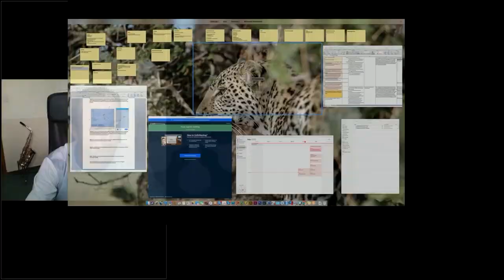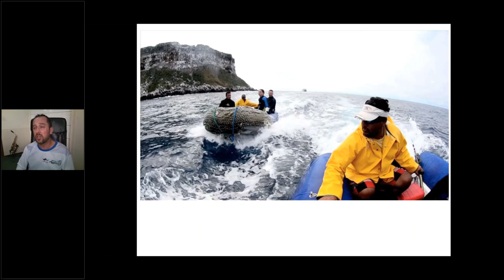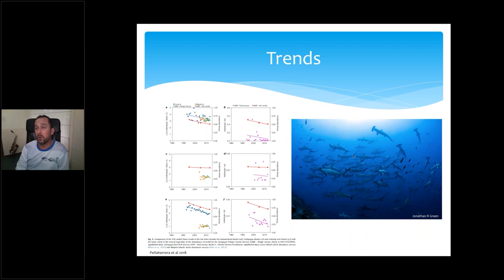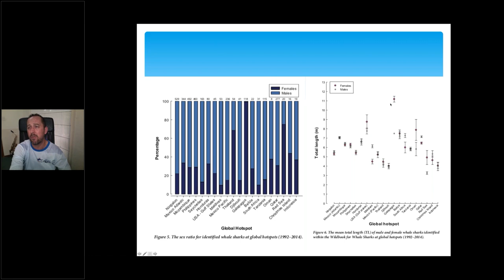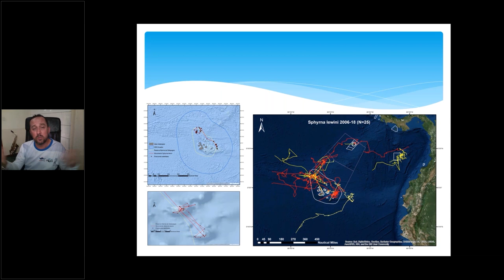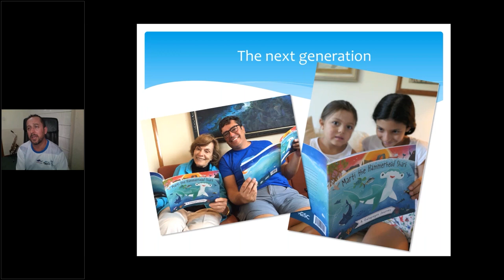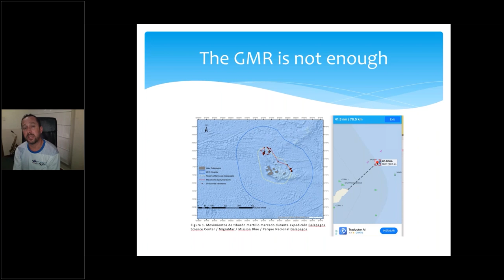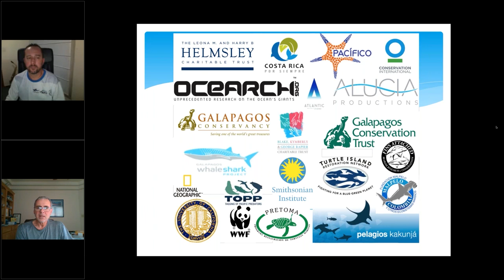Research for shark conservation in the Galapagos Islands by Dr. Alex Hearn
The Galapagos Marine Reserve (GMR) was created to protect native and endemic species that inhabit the islands and their surrounding waters. However, on a region-wide scale it also provides partial protection for marine migratory species that move through its waters. Among these species, sharks are of particular interest, due to concerns about their populations globally, and because they often occupy top predator ecological niches.

In 2006, we began a long-term research program to understand how sharks utilize the GMR and established the MigraMar network with other oceanic island research groups in the Eastern Tropical Pacific (ETP). Using a combination of acoustic and satellite tagging, we have tracked the movements of more than 250 hammerhead, silky, blacktip, tiger, Galapagos and whale sharks in the GMR. These sharks tend to aggregate at specific coastal “hotspots” within the reserve, displaying diel patterns of site fidelity, and utilizing offshore waters at night. All species displayed a high degree of philopatry to GMR waters, while in all cases except Galapagos and blacktip sharks, residency was interspersed with infrequent long distance movements to other MPAs in the region or elsewhere. While this information has been used in marine zoning efforts to protect sharks within the GMR, our results highlight the need for innovative, transboundary solutions to the conservation of these wide-ranging species. Our studies showcase the importance of a collaborative approach towards understanding the spatial ecology of highly mobile species.

Biography

Alex Hearn is a marine fisheries ecologist who has worked as Professor and Researcher at USFQ and the Galapagos Science Center since 2015. He obtained his BSc in Oceanography and Marine Biology from the University of Southampton, UK; and his MSc and PhD from Heriot-Watt University in the Orkney Islands. He has worked in the Galapagos Islands since 2002 on fisheries research and management, and spearheaded the development of the Shark Research Program for the Galapagos Marine Reserve since 2006.  His current projects include using acoustic and satellite telemetry to establish the migratory pathways of sharks, evaluating the movement ecology of the pelagic assemblage around oceanic islets, and monitoring shark nursery grounds in the Galapagos Marine Reserve.